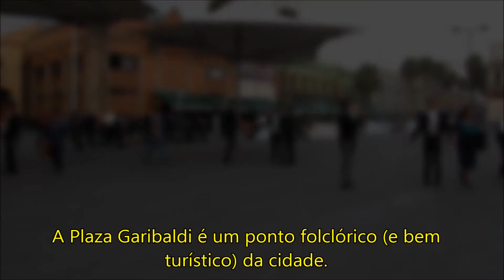SinTrip México - 35 - Turibus + Polanco, Chapultepec e Plaza Garibaldi